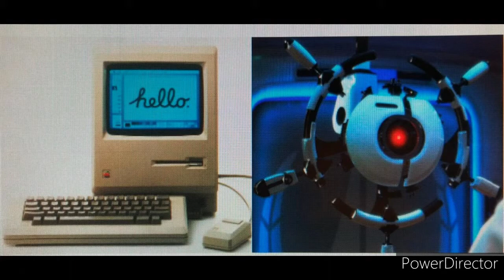Scary/Menacing Villain voices: Part 25